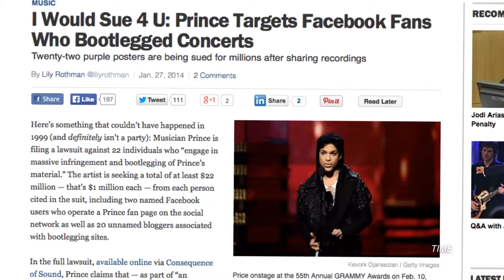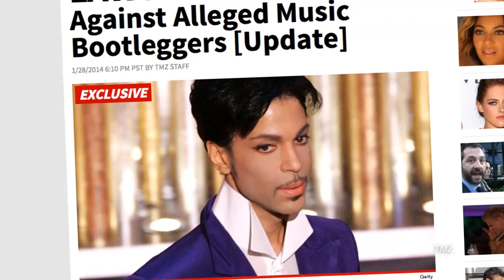The Content Brief: Moby, Prince and the Future of Music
Episode 101: How do musicians feel about the complex nature of copyright in the digital age? No two artists represent more divergent schools of thought than Moby and Prince.